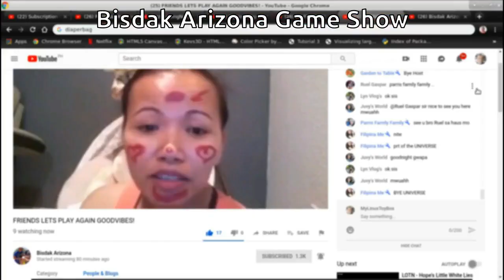Kdenlive Opening Curtain to Bisdak Arizona (I had a wonderful time online)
I used Kdenlive to create an opening curtain animation to Bisdak Arizona. Bisdak Arizona ran a alive stream where I had a wonderful time. This live stream was fantastically funny. This sweet charming young lady made me feel extremely welcome in a Filipino Channel. I was so pleased at the excitement she displayed when I won. WOW!
It make my week. I am loving the Filipino channels. Such Kind and funny people.

I must give thanks to Bisdak Arizona for the use of her video clip. This is an outstanding live stream. Be sure to visit her at the link to
the Game:

Although this channel is called MyLinuxToyBox many topics will also appropriate for  Windows users. If you want to learn about computers it would be well worth the subscription. I will be posting videos about computer languages, computer graphics, video and audio creation and editing. How to create bots, use VPS services, docker and GitHub are just a few topics I will cover in the future. I am excited and only posted my first video today ( this is it ) ha ha ha  My format will be simple, a sample video, followed up with a complete explanation as to how it was done. Ask a question I will try to answer.